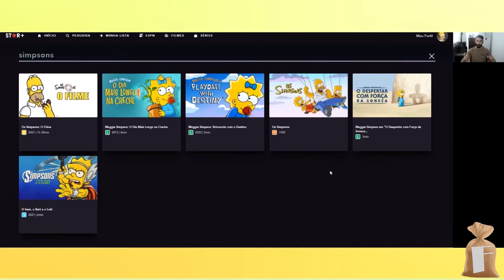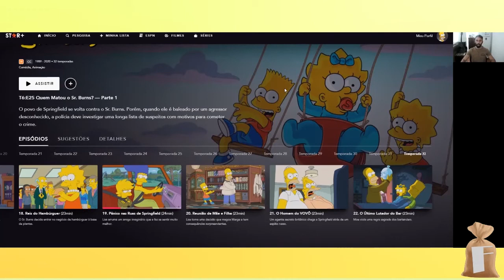Tudo de OS SIMPSONS no Star Plus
Como ainda existe muita dúvida da galera sobre o que tem de Os Simpsons no Star Plus, fizemos um vídeo falando sobre tudo o que você pode encontrar sobre o título na plataforma.

Avalie o vídeo, assine o canal e deixe seu comentário!

Precisa de dispositivos para assistir Disney Plus, NetFlix Youtube e outros?

Novo Fire TV Stick Lite com Controle Remoto Lite por Voz com Alexa | Streaming em Full HD | Modelo 2020 - R$269.00

Chromecast com Google TV 4K com Controle Remoto HDMI Wi-Fi - Branco - R$679.90

Xiaomi Mibox S 4K Android TV - R$449.00

Smart TV LED 50" 4K Cristal UHD Samsung UN50TU8000GXZD, HDMI 2, USB 1, WI-FI - R$2,799.00